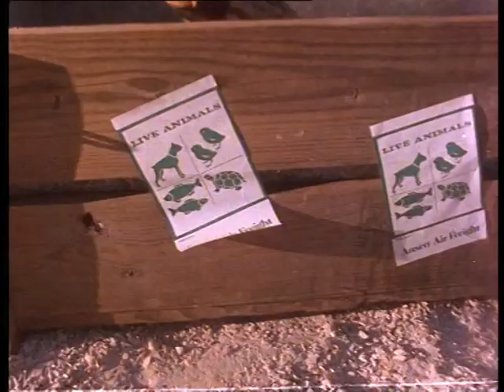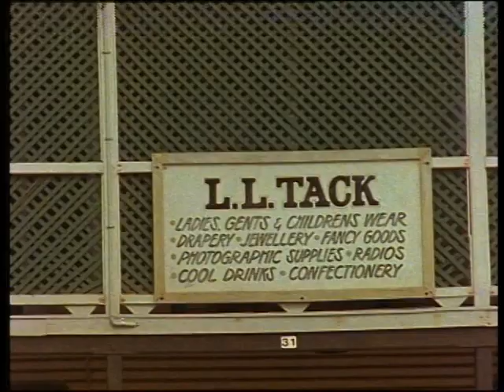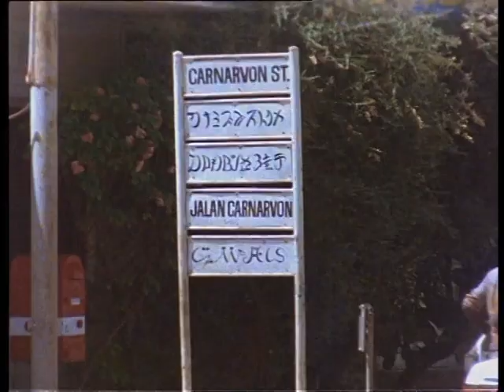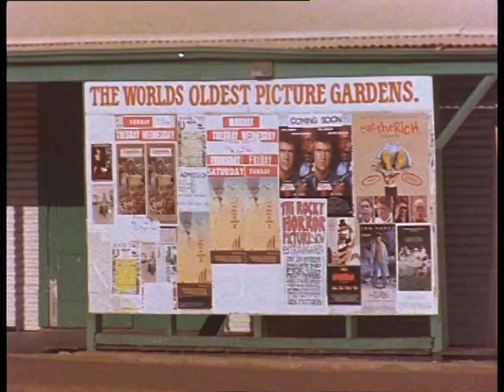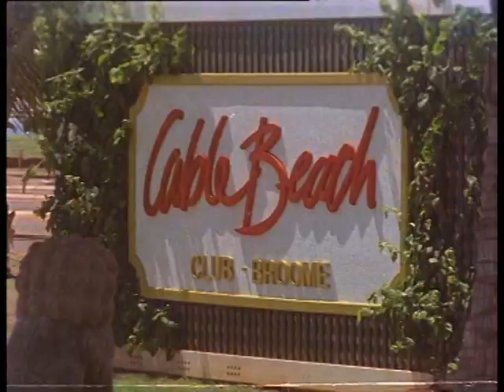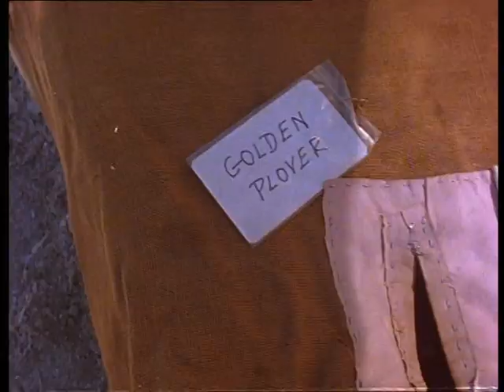Unterwegs mit Malcolm Douglas - 32 - Die Tropenstadt am Meer